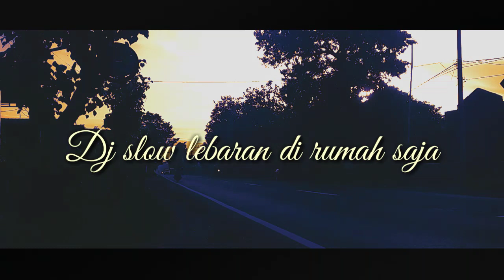DJ SLOW Special Lebaran 2020 di Rumah Saja FULL BASS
for request dj intro , dj ceksound , dj karnaval,
contact bussines : 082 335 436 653

untuk mempermudah anda mencari koleksi karya music electronic kami
silahkan check playlist kami disini:

1. dj ceksound paling di cari di youtube,
2. dj salah apa aku cover cinta debora,
3. dj make it bundem new version 2020,
4. dj ping pong new version 2020 full bass,
5. dj pecinta wanita versi 2020 terpopuler full bass,
6. dj melody random special for karnafal terbaru,
7. dj duell bass ora glerr balekno bakule,
8. dj melody asyik special for asna full bass,
9. dj spongebob melody santuy full bass,
10.dj melody let's dance together terpopuler,
11. dj mix sweet but pshyco terbaru full bass,
12. dj paling selow no 1 sedunia terbaru 2020,
13. dj mix kurang sisa terpopuler 2020,
14. dj melody here full bass,
15. dj slow bass bnb paling santuy sedunia,
16. dj melody parti GS music terbaru full bass,
17. dj paling enak for santuy bass glerr 2020,
18 dj angklung slow bass dj hunter remix

terima kasih atas kunjungannya ! semoga terhibur

tinggalkan jejak anda dengan :

like , komen & share video video kami ya !

note : apabila ada kesalahan materi upload kritik,
saran sopan yg membangun silahkan komen,atau kirim email
yg sudah kami cantumkan di bawah ini :